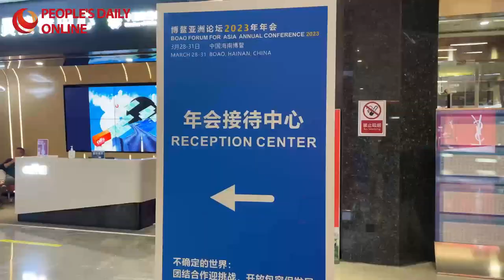Reporter's vlog: Let's get ready for the Boao Forum for Asia